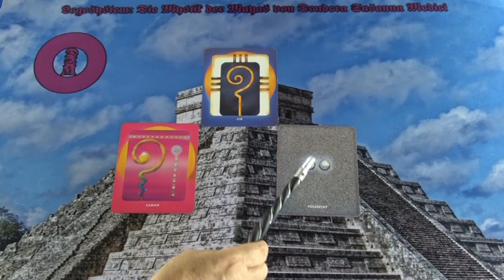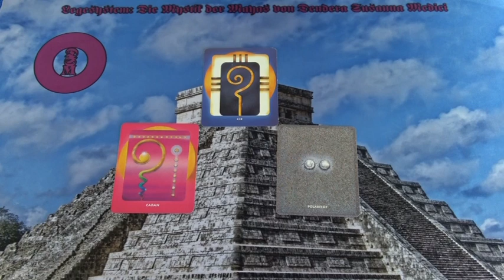Maya Kalender: 25.06.2019 Krafttier Wal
Hotline:
Meine 5 Kanäle:
Venezianisches Liebesorakel
Orientalisches Liebesorakel
Meisterin des Kartenlegens
Nofretete's Offenbarungen
Fernöstliches Liebesorakel
Bild: shutterstock/Tory Kollmann